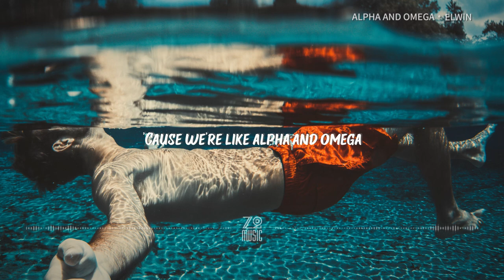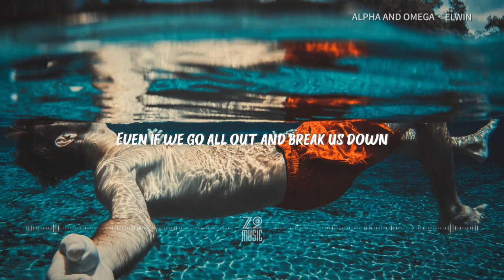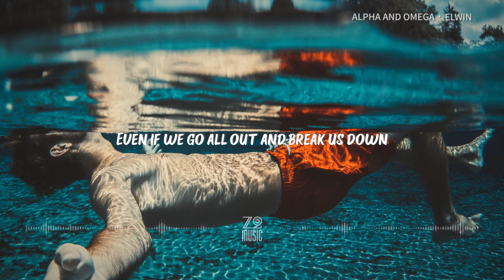ELWIN - Alpha and Omega [Lyrics / HD] | Featured Indie Music 2020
🔔  1-Hour Loop Version is HERE  ​🔔

Lyrics

We’re falling out we have reached disaster
Don’t know where we’re gonna be after

And we do it all

We’re falling
We’re falling down
We’ve faded
But I know
I know that we can save it

’Cause we’re like alpha and omega
Whatever happens doesn’t matter
I know we can sort it out
Even if we go all out and break us down

I know we are alpha and Omega

Like the waves pull you down under water
We have fun until we hit the bottom

We’re falling
We’re falling down
We’ve faded
But I know

We’re falling
We’re falling down
We’ve faded
But I know I know I know
I know  we can save it